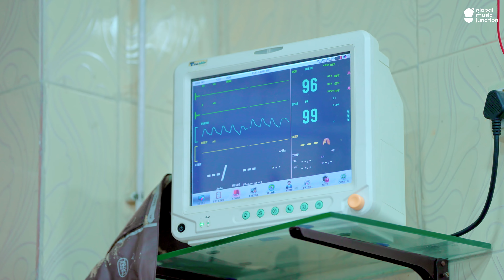मजनूआ के पानी चढ़ता | Khesari Lal Yadav | Raksha Gupta | Majanua Ke Pani Chadhata |New Bolbam Song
► Album:  चढ़ाईब बेलपाता
► Song: Chadhaib Belpata
► Singer: Khesari Lal Yadav
► Lyrics: Krishna Bedardi
► Music Director: Arya Sharma
► Mix Master: Raj Sharma
► Feat.: Khesari Lal Yadav, Raksha Gupta
► Video Director: Pawan Pal
► Editor: Angad Pal
► DI: Rohit Singh
► Company/Label - Indian Music Bhojpuri
► Digital : Gmj
► Digital Partner : Global Music Junction Pvt. Ltd.
► Company Brand :- Indian Music Bhojpuri